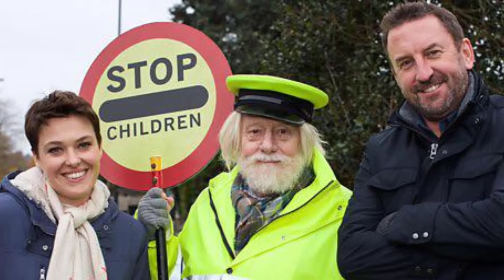Men Behaving Badly (1992) Then And Now All Cast: Most of actors died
Men Behaving Badly is a British sitcom that was created and written by Simon Nye. It follows the lives of Gary Strang (Martin Clunes) and his flatmates Dermot Povey (Harry Enfield; series 1 only) and Tony Smart (Neil Morrissey; series 2 onwards). It was first broadcast on ITV in 1992. A total of six series were made, along with a Christmas special and a trilogy of episodes that make up the feature-length "last orders".